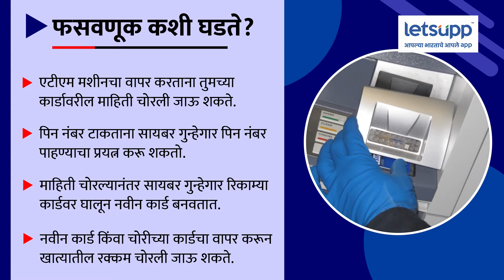Cyber Crime | एटीएममधून पैसे काढताना सावध रहा...अन्यथा | LetsUpp Marathi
सध्या सायबर गुन्हेगारकांकडून हुबेहूब एटीएमकार्ड बनवून एटीएममधून पैसे लंपास करण्याचे प्रकार सर्रास सुरु आहेत. दरम्यान, हा प्रकार कसा घडतो? हे जाणून घेण्यासाठी पाहा व्हिडिओ...
प्रोड्युसर : अमोल भिंगारदिवे
व्हिडिओ एडिटर : सुहास साबळे